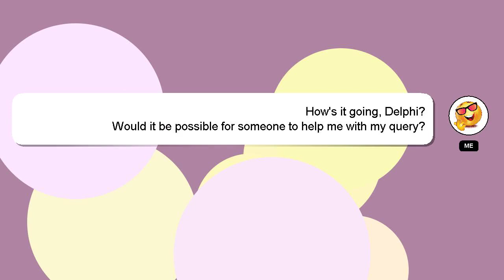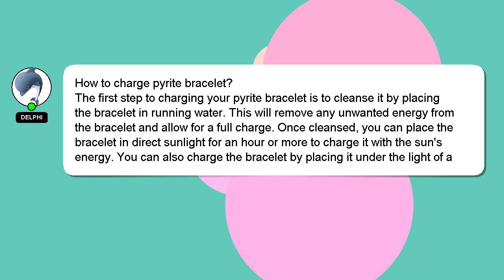How to charge pyrite bracelet?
A brief presentation of myself, Salutations, my name is Delphi. Let me assist you in answering any questions you may have. - How to charge pyrite bracelet?

If you have more specific query you can comment or chat with me  and let me know your queries. Your answer will be recognized and appreciated, and I will 'heart' it to show my appreciation.

*2 What we are experimenting :*